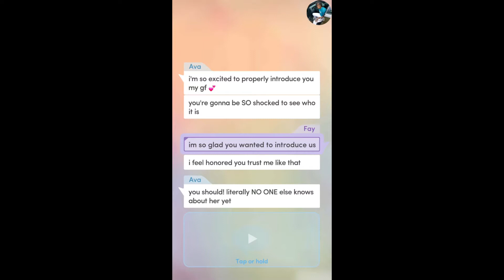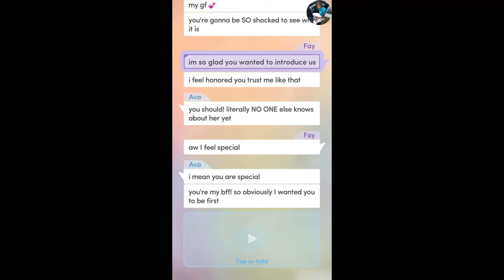Choices: My Two First Loves Chapter 61 {Diamonds Used}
Chapter 61: Let It Snow
As you get ready for Winter Wonderland, two surprise visitors pay your house a visit...